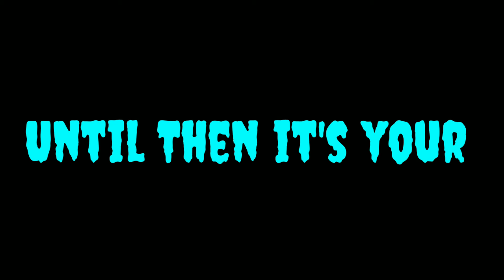"The card","Jungle Murali","Zilla vs Kong INDIA","Lava" and more photoshop edits of this Edit Beast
Take a look at some of my ps edits
"The card"
"Jungle Murali"
"GodZilla vs Kong INDIA"
"Lava"
"Globe"
"Prajesh Productions
and more photoshop edits of this Edit Beast